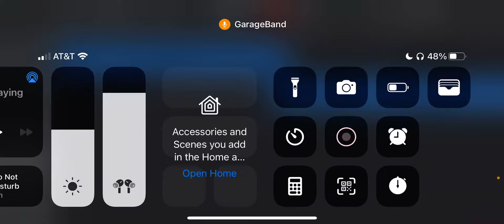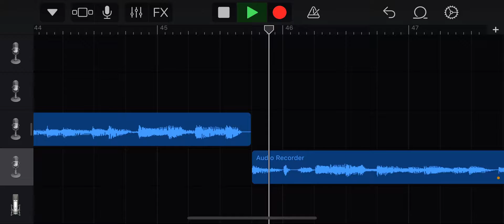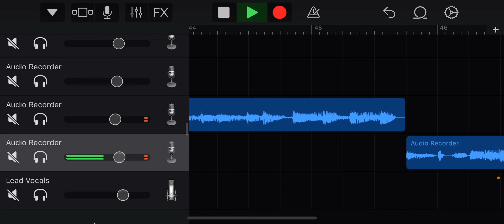“Infinity” guitar part, part one of song. (Questionable solo, ends and change of volume)￼